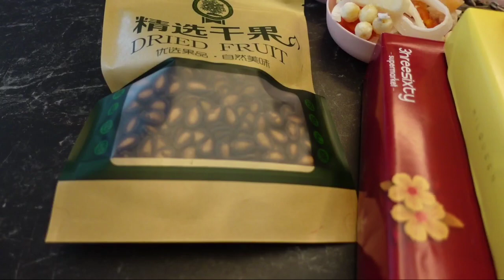Persiapan Tahun Baru Imlek Di Hongkong 2022 || Beginilah Persiapan Menyambut Imlek Di Hongkong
Hi..hallo semuanya Assalamualaikum wr.wb 🙏
Jumpa lagi dengan saya Amorrah Cayank 💕
Oh..iya di video ku kali ini aku mau sharing ke kalian semua persiapan tahun baru imlek di Hongkong itu seperti apa dan bagaimana mana ok buat kalian yang penasaran silahkan tonton videonya sampai selesai yah 🤗

Camera : Sony Z-v1
Editing : Kinemaster Pro
Thumbnail: PicsArt
Microphone Saramonic Blink500 B2